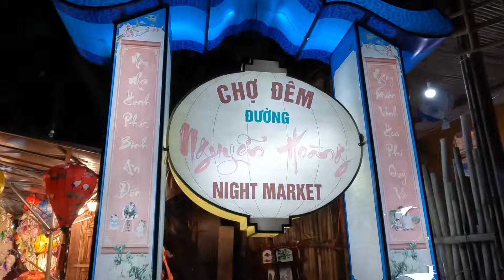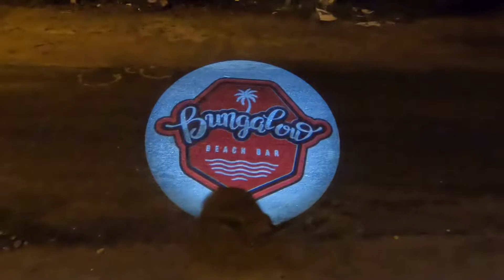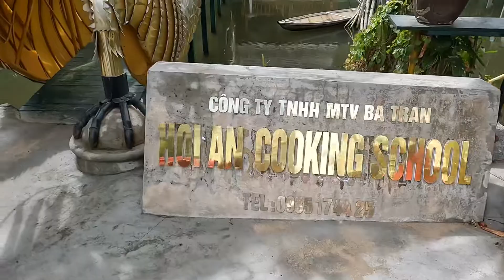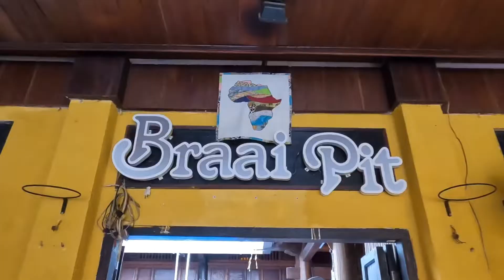Hoi An - August 2022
A lot of lanterns and lights, food, friends and booze! And a nice hiding for the All Blacks.